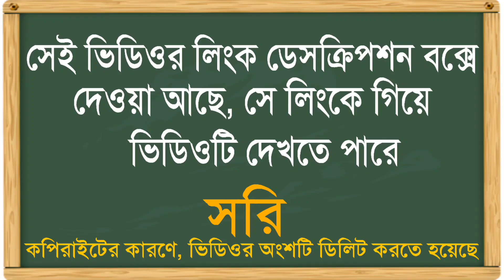আপনার ছোট ছোট ছেলে মেয়েকে আল্লাহর 99 নাম শিক্ষা দিন একদম সহজ পদ্ধতিতে || Allah's 99 Name Memorizing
Subject: আপনার ছোট ছোট ছেলে মেয়েকে আল্লাহর 99 নাম শিক্ষা দিন একদম সহজ পদ্ধতিতে ||